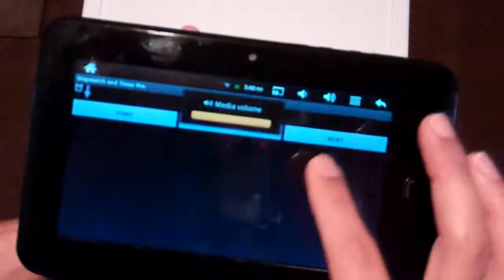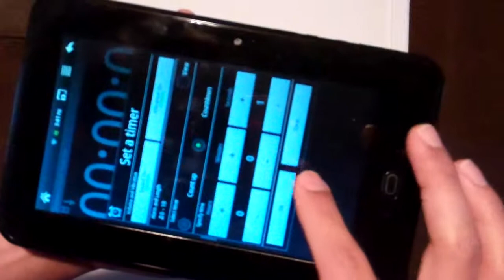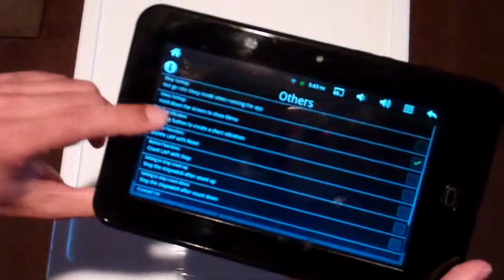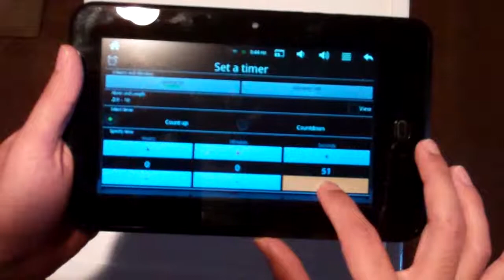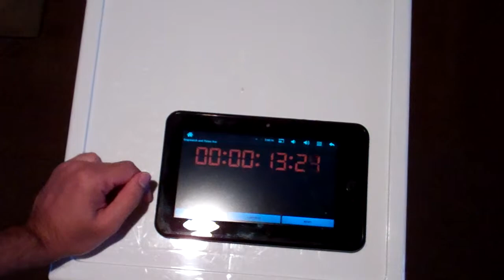First impression review of the StopWatch and Timer Pro app on Android (on-camera demonstration)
WARNING - I will NOT be held responsible for any damages the software(s) and methods shown in this video may cause to yours or someone else's hardware, software, and/or data, including loss of use of such devices and/or loss of data and/or loss of profits from the resulting inability to use such devices and data. Any information or program you choose to put into use from this video is done AT YOUR OWN RISK. As a precaution, I recommend backing up any irrecoverable data before installing and using ANY new software(s), including those shown in this video.

This is my first-impression review (a review based on the first 5 minutes of testing this application) of the Stopwatch And Timer Pro app for Android. This paid app (acquired through promotion from the Amazon App Store) is a feature-rich, customizable stopwatch & timer app.